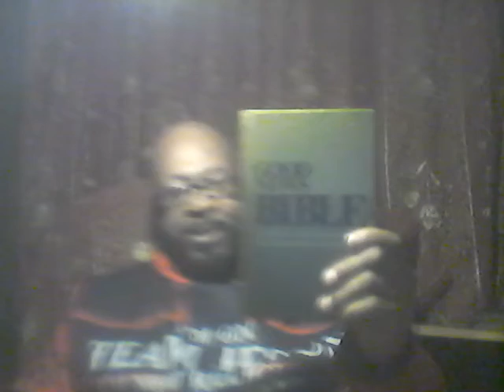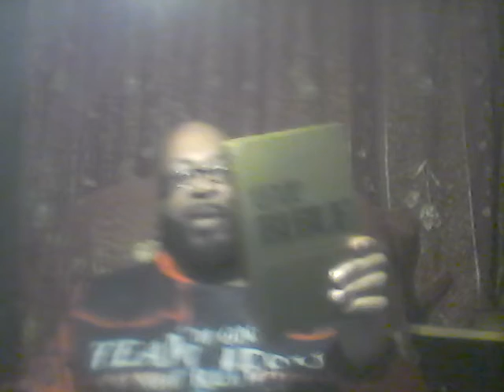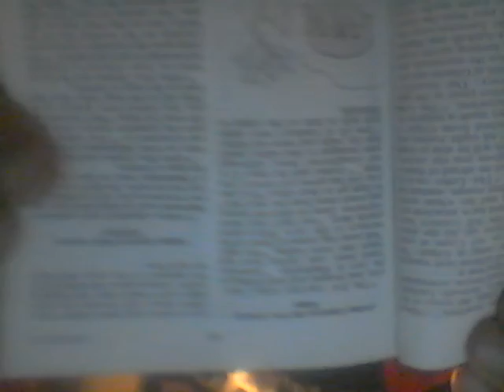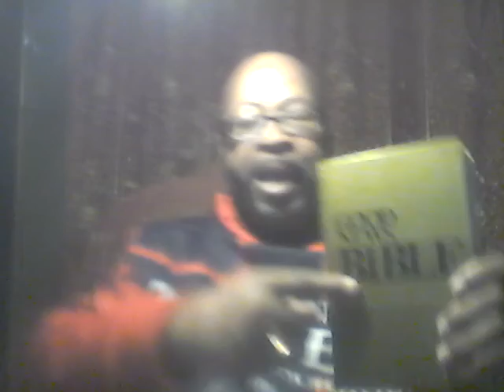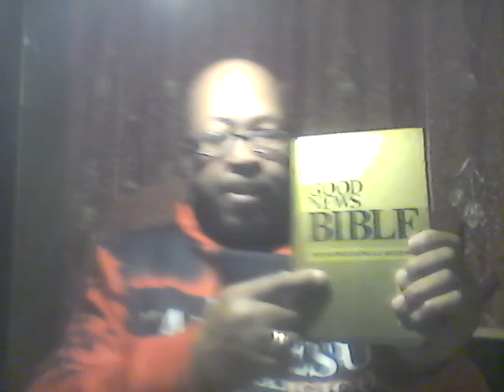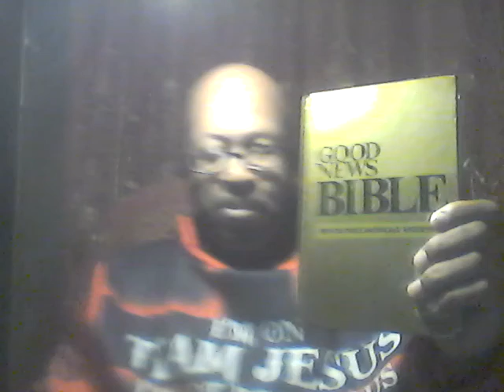P3/THE DEVIL CAN CHANGE YOUR GODLY PERCEPTION